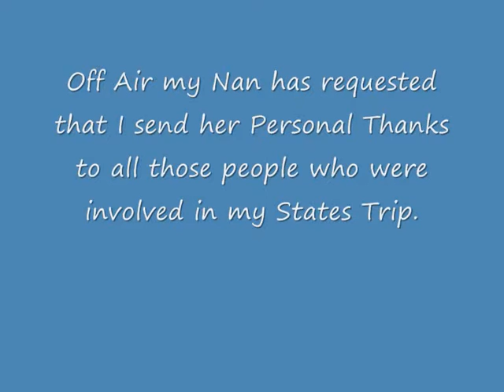Blog number 86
Dave rattles through a whole host of things in this exciting blog.

Oh...and Matt Riddle said I was a "fag" and his opponent was a "kid" who couldnt fight LOL